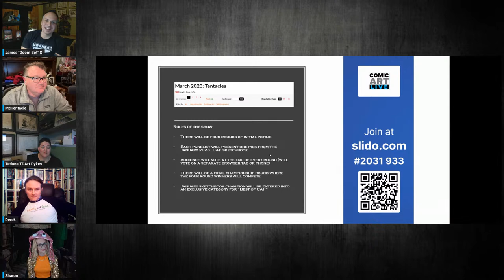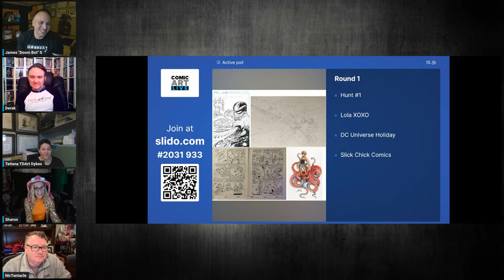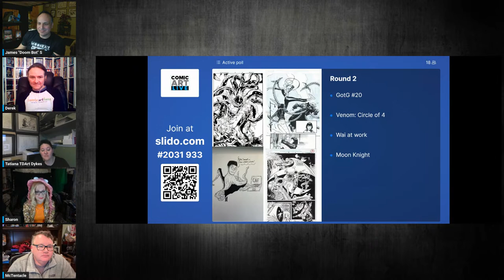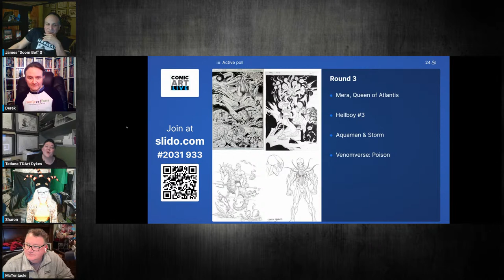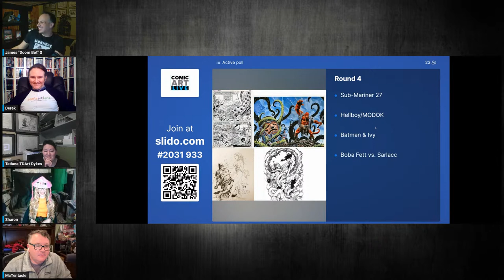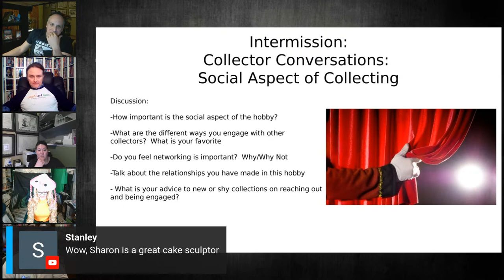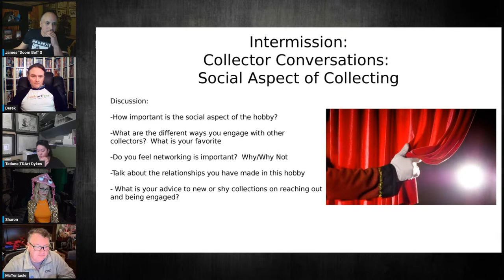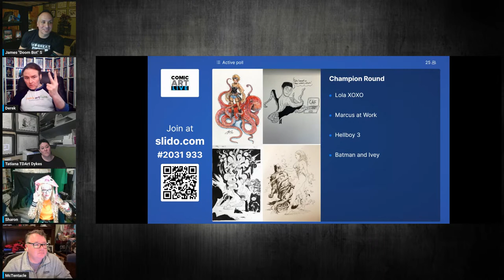Comic Art LIVE: Episode #145 - March 2023 Sketchbook Debate! Tentacles!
Join us as an enthusiastic collector panel picks 16 pieces of art from this month’s CAF sketchbook.   We will have four rounds as each panelist tries to convince you, the audience, why that round’s submission was best.  Finally, a fifth championship round will determine this month’s winner and entry to a VIP category for next year’s BEST OF CAF!”

The audience votes, the audience decides!